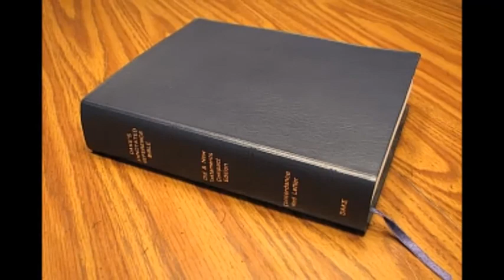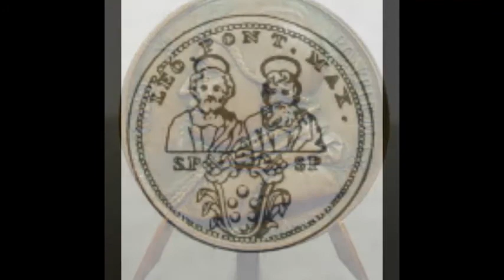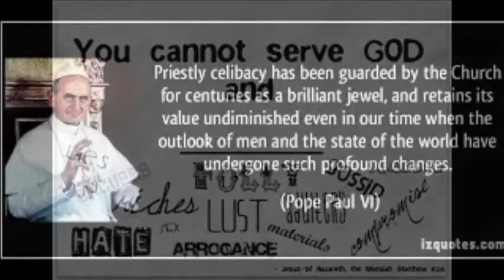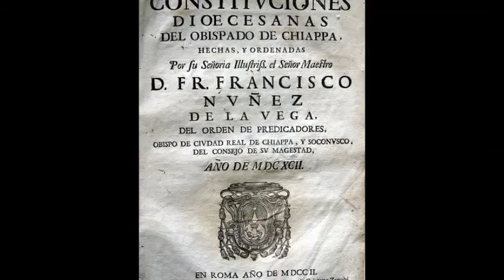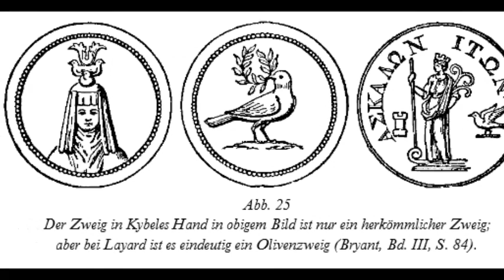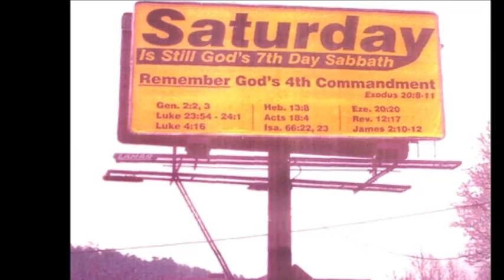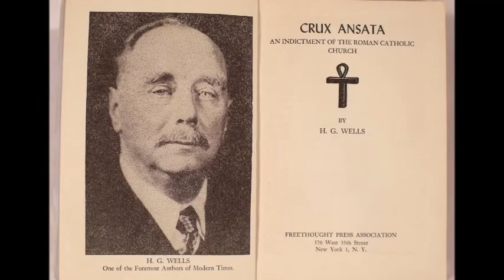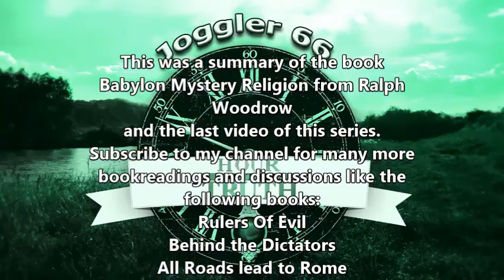Babylon Mystery Religion - Synopsis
This is a synopsis of the bookreading "Babylon Mystery Religion"
Comments on "But Woodrow recanted of this book" will be deleted because I dealt with that subject here:

The complete bookreading can be found here:
Playlist "Babylon Mystery Religion":